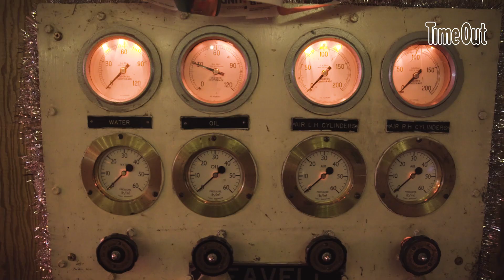London Hughes takes us to Cahoots in London's Soho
British Comedian London Hughes takes us to Cahoots, a vintage tube-themed bar in London's Soho. She shows us her favorite cocktail, the Judy Garland. It's a mix of gin, Aperol, grapefruit, and camomille tea served in a teacup.